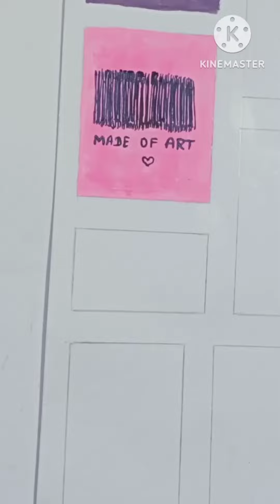untitled video 📸 ll